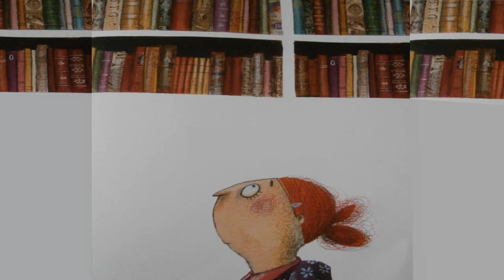LAS PRINCESAS TAMBIÉN SE TIRAN PEDOS | Cuentos sobre Princesas | Abrapalabra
Las Princesas también se tiran Pedos es un libro irreverente, estupendo para desmitificar esa aparente perfección que siempre se atribuye a las princesas de cuento. Al fin y al cabo, ¿son más creíbles sus historias fantasiosas y sus finales felices o la realidad de que todas las personas vamos al baño y tenemos gases? Es un libro divertido, especialmente divertido si los niños se encuentran en esa fase en que la palabra pedo les hace morirse de la risa.
Autor: Ilan Brenman
Illustrador: Ionit Zilberman
Editorial: Algar